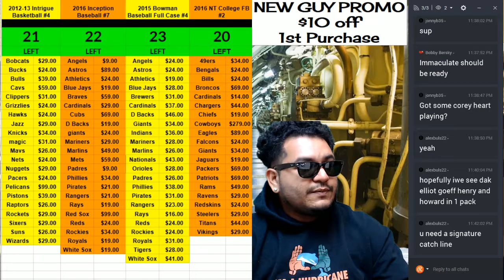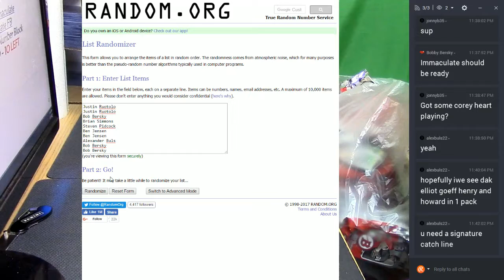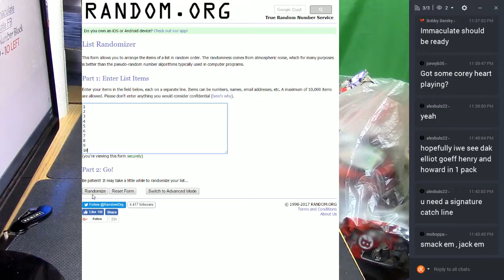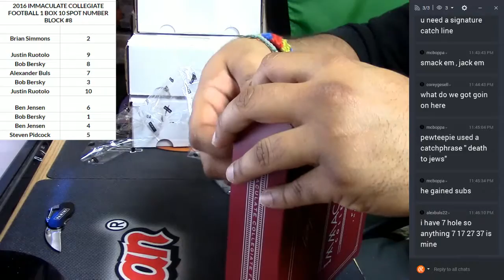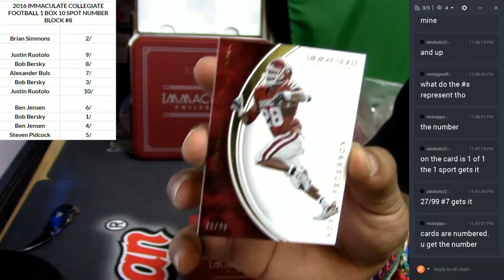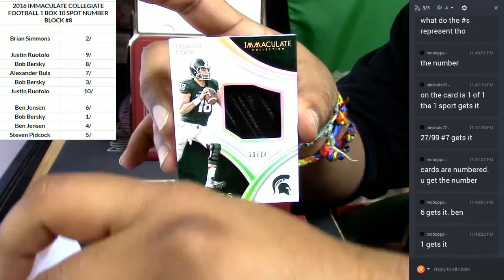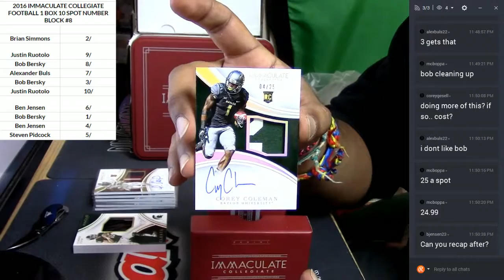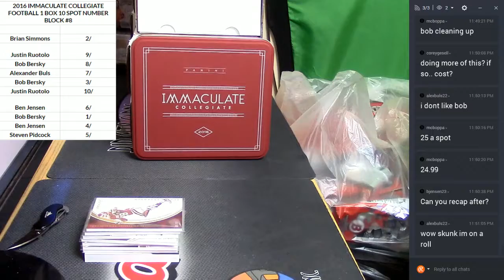2016 Immaculate Collegiate Football 10 Spot Number Block #8 02 25 2017